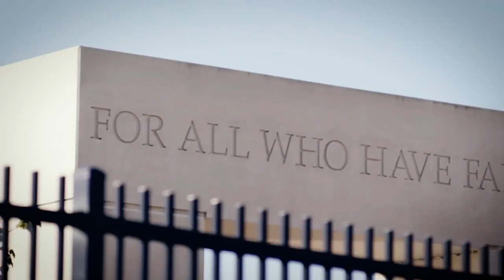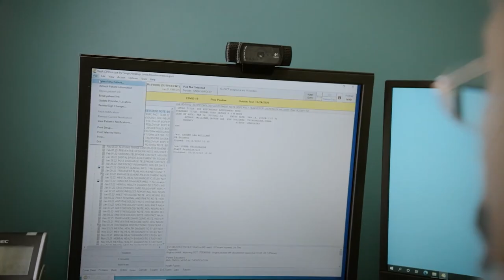Vision Driven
U.S. Department of Veterans Affairs (VA) Office of Information and Technology (OIT) is fundamentally designed to deliver world-class IT solutions. In this video, Assistant Secretary for Information and Technology and Chief Technology Officer Kurt DelBene defines his vision for the future of OIT: to drive a vision-led approach that delivers a delightful end user experience for our nation’s Veterans by anticipating users’ needs, incorporating their feedback, and developing products and services that transform how they live.